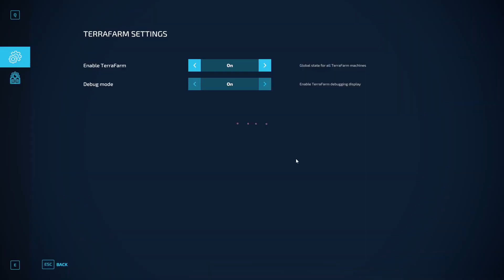We Go Autoload| Fs22 Dark Forest Landscaping Project| Ep 7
Welcome to a brand-new series for farming simulator 22 on the dark forest map, this series has very few rules but they are big ones, we start with a truck and saw and that's it, lets goooooo! today we start to cut the road to the sawmill and then place a new shed on the farm.